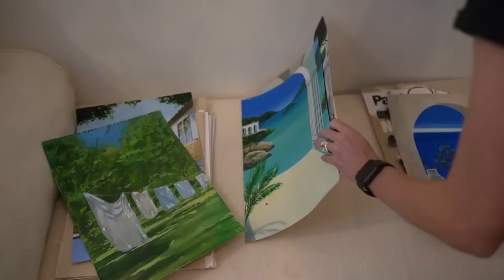Swedish painter Lisa Larsson | People | By SoonNoon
Lisa Larsson is a Swedish painter known for her works where she portrays figurative works of food and wine. She invites the viewer in to her mind where good conversation and recreation is in focus.
We met Lisa in her studio in Stockholm, an eclectic and creative space where her love for good food and wine is visible throughout.

She does both large scale oil paintings and smaller gouache paintings that she auctions out on Instagram.

Thank you Lisa for showing us your world!

Lisa is wearing a Midnight Vision – Cowboy Hat handmade by SoonNoon.

0:00 - Intro
0:33 - Why Lisa Larsson started painting
0:45 - Lisa Larssons favorite painting
1:08 - Where does Lisa Larsson gather inspiration?
1:30 - The hardest part about being an artist
2:40 - Lisa Larsson on her wine paintings
3:55 - How to prepare for your first art show
4:16 - Selling your first piece of art
4:38 - Lisa Larsson on her dreams
5:10 - Has Lisa Larsson found her art style?
5:33 - Exploring different styles
6:09 - Advise for aspiring artists
6:44 - Discover your tools
7:10 - Lisa Larssons gouache paintings